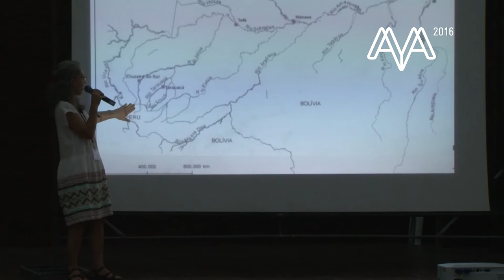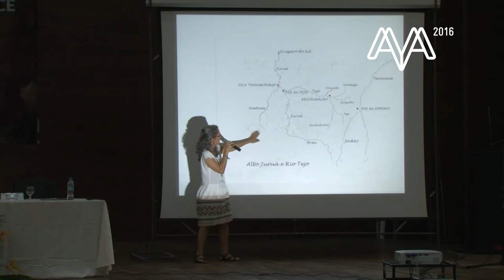AYA2016 - (POR) UFAC I: Ayahuasca na Amazônia Indígena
AYA2016 - (Português) UFAC I: Ayahuasca na Amazônia Indígena. 17/10/2016

A ayahuasca, na história indígena da Amazônia Sul Ocidental, constitui e uma tradição enraizada nas culturas pano, aruak e arauá, configurada a partir de mitologias e ritualizações integradas às cosmovisões de diversos povos. No contexto do contato interétnico, estabelecido com as sociedades envolventes brasileira e peruana, a ayahuasca surge como uma manifestação de resistência ao processo de dominação e poder a que foram submetidos os indígenas nos últimos séculos, transformando e expandindo seus domínios e significados socioculturais. Esta mesa debate as relações sociais, políticas e as práticas cognitivas possibilitando afirmar tanto a diferencialidade como o diálogo intercultural.

Moderação a cargo de Jaco Piccoli

"Aspectos do uso indígena da Ayahuasca entre a família
linguística Pano no Acre, Brasil" Andrea Martini.

"Ayahuasca e cosmopolítica indígena na Amazônia" - Leonardo Lessin.

"Antonio Macedo" (UFAC)

"Ayahuasca em um contexto de reinvenção étnicia" Mariana Ciavata.